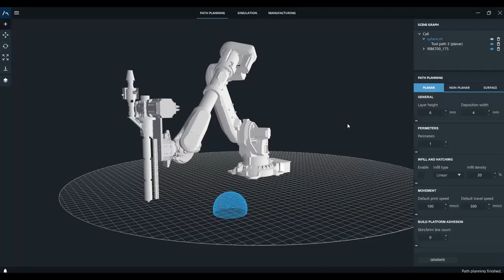Adaptive layer height 3D printing of a spherical dome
Software compant ADAXIS and 3D printing bureau Sculptur has collaborated to showcase how continous adaptation of the layer height from 3.5 mm down to 0.3 mm allows printing of a spherical dome. The part was printed in wood fibre composite using an ABB industrial robot based 3D printer.